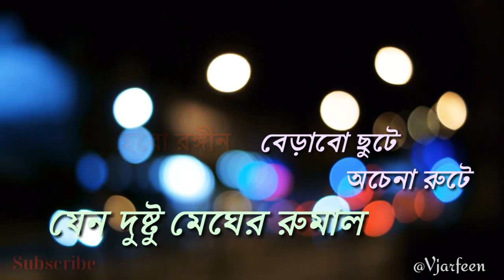AMI TOR NESHATE whatsapp status video